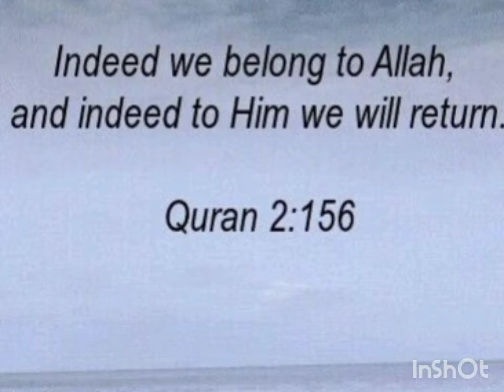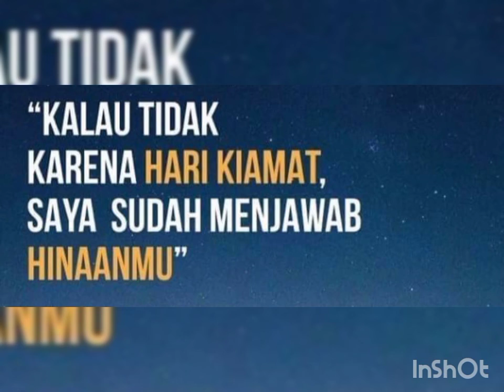XPDC RAHMAH AUDIO BACKGROUND COVER FREE PALESTINE